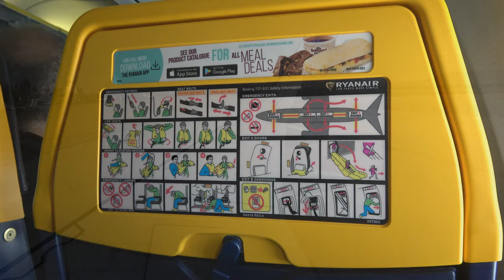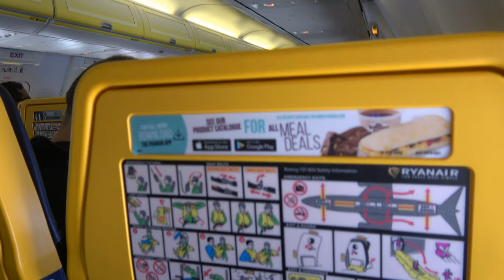TRIP REPORT - Ryanair 737-800 - Fez to Valencia - Economy class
*This trip report was filmed before the pandemic*. Welcome to a new trip report! Not my best video, but at least it brings back some memories to the time when we were able to take some days off and fly to Africa.. This video includes footage of a flight onboard a Ryanair 737 from Fez (Morocco) to Valencia. Just a typical Ryanair flight, nothing special but the views were quite nice. More information below :)

Flight: FR6871
Route: FEZ-VLC
Plane: Boeing 737-800, EI-DLF
Seat: 20F
Date: November 2018
Camera: Sony FDR-AX53

This video is property of mylosairplanefan and may not be used in any way without my permission.